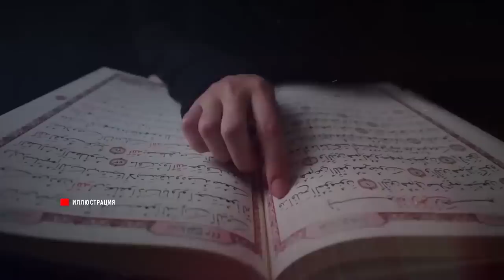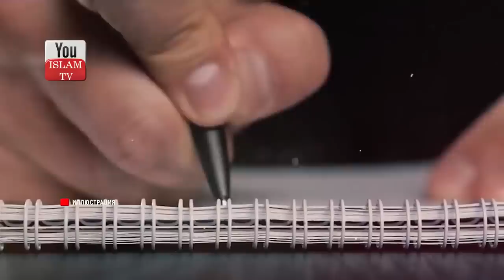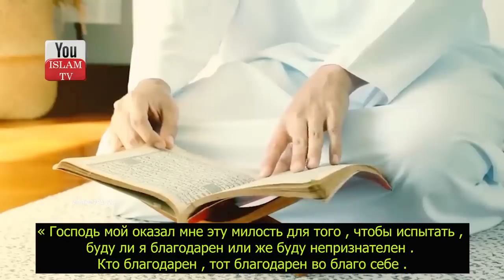ЧТО ОЗНАЧАЕТ ФРАЗА МА ША АЛЛАХ? Даже Богатый Человек из за Этого Потерял Все Свое Состояние!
Что означает фраза Ма ша Аллах? Даже Богатый Человек из за Этого Потерял Все Свое Состояние! Произносите Чаще Слово ма ша Аллах!

ОБЯЗАТЕЛЬНО ПОСМОТРИ ЭТИ ВИДЕО:
3) Если кошка приближается к вам..то это означает, что для вас есть 3 послания от Бога! АльхамдулилЛях!
9) КОГДА МУЖУ РАЗРЕШЕНО ПОДХОДИТЬ К ЖЕНЕ СЗАДИ \ РАЗРЕШЕННЫЕ И ЗАПРЕТНЫЕ ПОЛОВЫЕ ДЕЙСТВИЯ МУЖА И ЖЕНЫ
12) Последние 30 секунд жизни человека, что он в них видит? Что чувствует человек в момент ухода души?
13) ЕСЛИ ЭТИ ПЯТЕРО ПОЯВЯТСЯ, ЗНАЙТЕ КОНЕЦ СВЕТА ОЧЕНЬ БЛИЗОК! ПРОРОК ﷺ ПРЕДУПРЕДИЛ НАС ОБ ЭТОМ! хадис
17) ЧТО ПРОИСХОДИТ С УМЕРШИМИ ПРИ ПОСЕЩЕНИИ МОГИЛЫ? СЛЫШАТ ЛИ ОНИ НАС ЕСЛИ РАЗГОВАРИВАТЬ С НИМИ? хадис